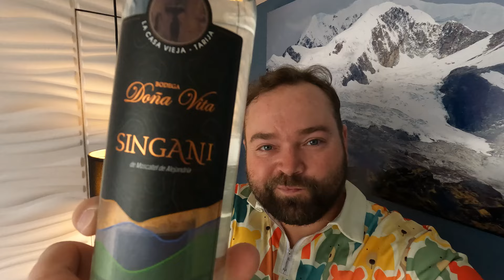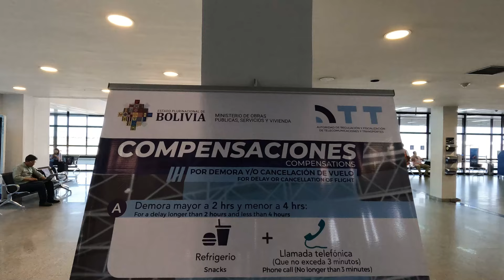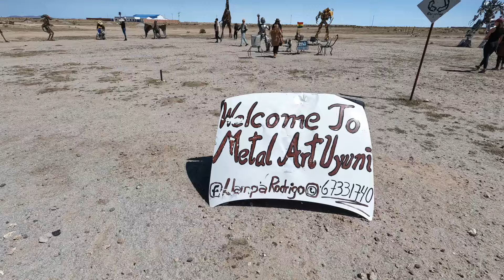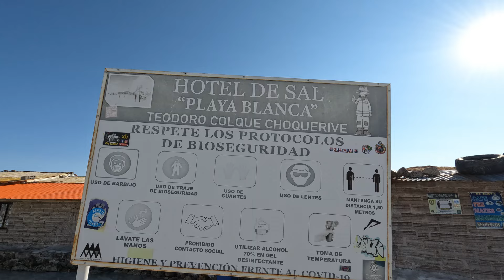Exploring Bolivia! Travel with Carter Country 82/197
✤ Hi everyone!!!
✤ Welcome to “Travel with Carter” ✤

Explore the vibrant culinary delights of Bolivia in this captivating episode! Discover the nation's rich food culture, including its national spirit, Singani, and a remarkable tasting menu at Gusto, a high-end Bolivian restaurant. From fiery flavors to inventive dishes like watermelon pastrami and Amazon fish, every bite is a unique experience. This journey through Bolivian gastronomy highlights the creativity and tradition of local chefs. 🌎

👉👉Join me on my journey to visit every country on earth.  I will share some amazing stories and videos of the people I meet, the food I eat, and my travel experiences. I will also share some of the challenges of doing all this while living with Type 1 Diabetes.

Stay Golden,
Ian Carter

Enjoy the beautiful nature, food, and activities of beautiful Bolivia!

Hope this inspires you to come visit.

Stay Golden!
⏰ Video Duration: 00:32:13